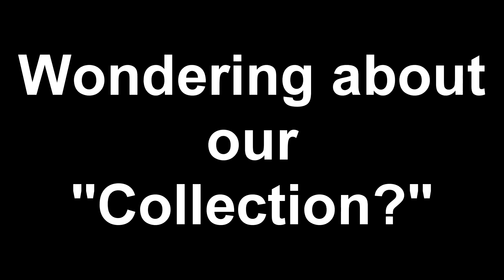Rust - Housekeeping !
Being a cleaning lady is hard work.
Especially when you're a man.
Getting shot with arrows.
From a base.
By a guy.

This is sexism.

Random sound effects are used.